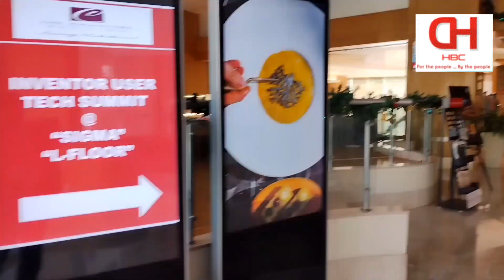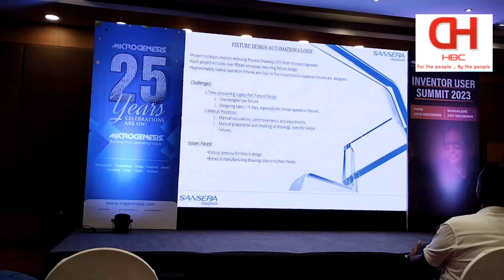INVENTOR USER SUMMIT 2023 - Microgenesis 25 Years celebration